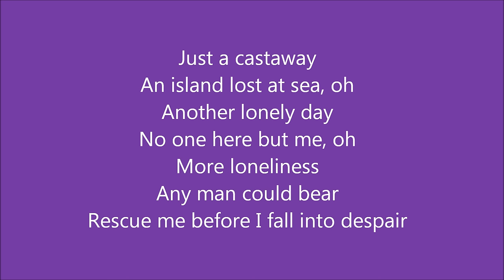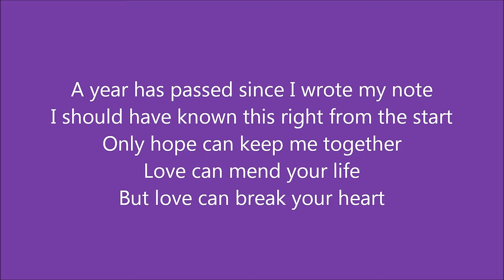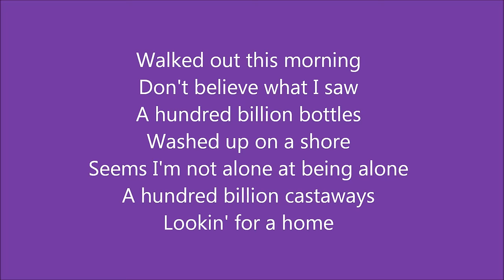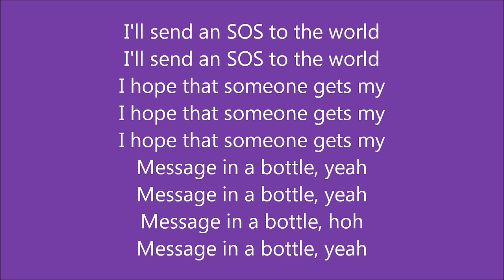The Police - Message In A Bottle - The Lyric Video